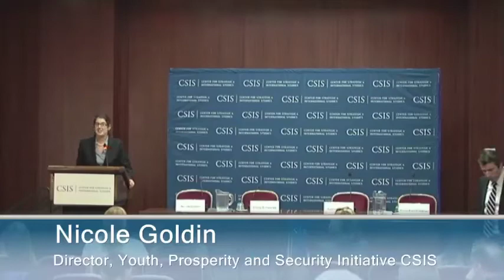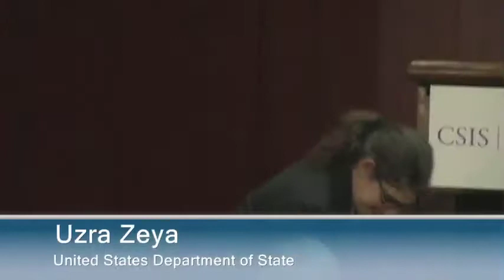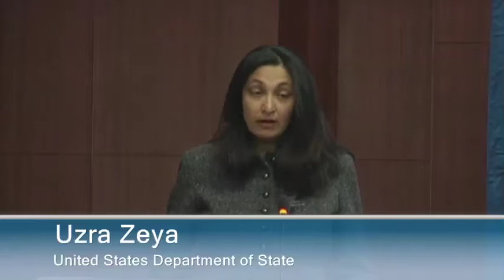Youth and Human Rights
Featuring:
Opening Remarks by:
Uzra Zeya
Acting Assistant Secretary, Bureau of Democracy, Human Rights, and Labor,
A Panel Discussion with:
Chloe Schwenke
Vice President of Global Programs
Freedom House
Daniel Solomon
Former National Student Director
STAND
Alison Kiehl Friedman
Deputy Director, Office to Monitor and Combat Trafficking in Persons
Moderated by:
Nicole Goldin
Director, Youth, Prosperity and Security Initiative
Center for Strategic and International Studies
Friday, December 13, 2013 1:00pm - 2:30pm
Ground Floor Conference Room
In 1950, the United Nations General Assembly declared December 10th as Human Rights Day, to commemorate the 1948 adoption of the Universal Declaration of Human Rights and the establishment of "a common standard of achievement for all peoples and all nations."  In every way, youth are central to the human rights discussion today: as victims of human rights abuses and as the frontline in the fight for justice and equality for all.  Join the Youth, Prosperity, and Security Initiative for a discussion on the most pressing human rights issues for young people around the world, and how youth themselves are addressing complex, interconnected, and context-specific human rights challenges.
Follow @CSIS for live updates using CSISYouth.
Programs
YOUTH, PROSPERITY, AND SECURITY INITIATIVE
Topics
HUMAN RIGHTS, DEVELOPMENT POLICY
Regions
AFRICA, AMERICAS, EUROPE, GULF STATES, MIDDLE EAST, NORTH AFRICA